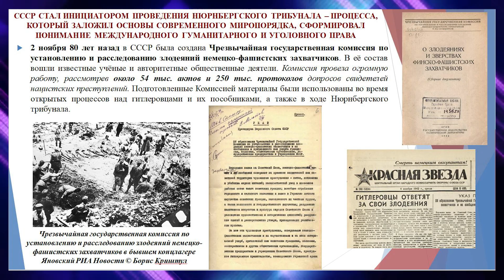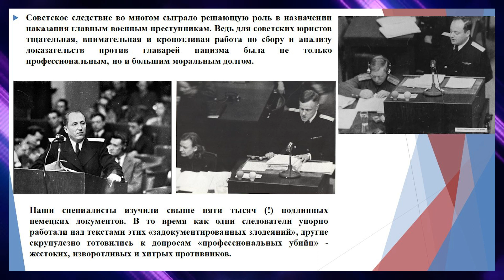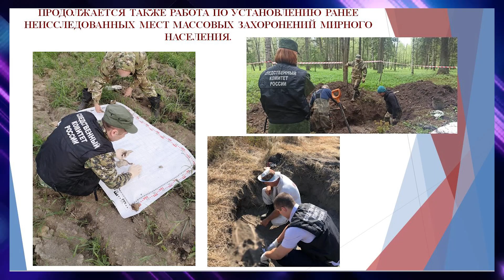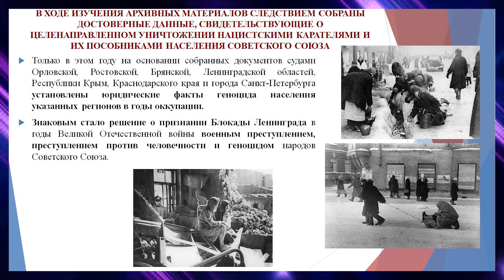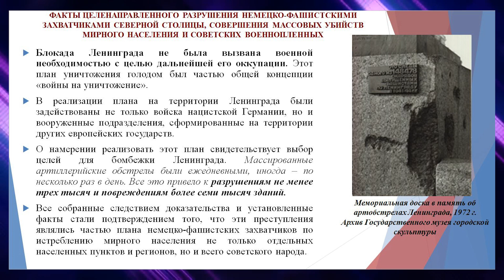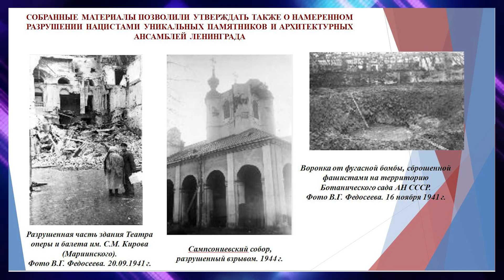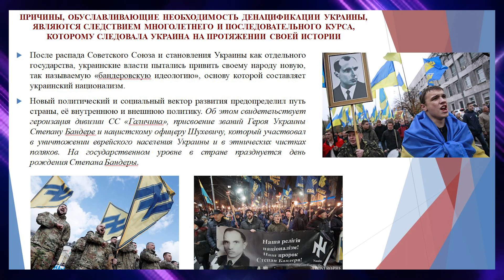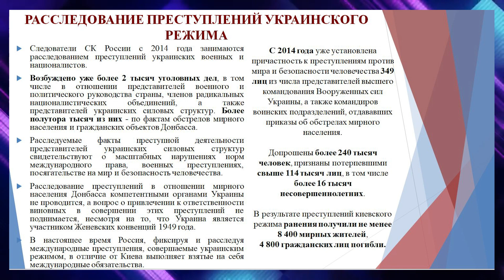Председатель СК РФ принял участие в Международном научно-практическом форуме «Без срока давности»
Председатель Следственного комитета России Александр Иванович Бастрыкин в режиме видео-конференц-связи принял участие в Международном научно-практическом форуме «Без срока давности. Геноцид советского народа со стороны нацистов и их пособников в годы Великой Отечественной войны: историческое осмысление и судебная практика». Мероприятие проходит в городе Гатчине Ленинградской области, оккупированном в годы Великой Отечественной войны и ставшем местом национальной памяти.

В рамках форума в гатчинском парке «Сильвия» состоялось открытие мемориального камня в память о мирных жителях и военнопленных, зверски убитых немецкими карателями. В церемонии приняли участие руководитель СУ СК России по Ленинградской области С.Т. Сазин и и.о. ректора Санкт-Петербургской академии Следственного комитета СК России В.В. Лобода, а также обучающиеся ведомственных образовательных организаций.

В рамках открытия форума А.И. Бастрыкин выступил на пленарном заседании «Преступления против человечности. Историческая правда и современные вызовы». В работе форума также принимает участие заместитель Председателя СК России А.В. Федоров. Наряду с главой Следственного комитета России на пленарном заседании выступили полномочный представитель Президента РФ в Северо-Западном федеральном округе А.В. Гуцан, Министр юстиции РФ К.А. Чуйченко, Министр науки и высшего образования РФ В.Н. Фальков, губернатор Ленинградской области А.Ю. Дрозденко, вице-губернатор Санкт-Петербурга Б.М. Пиотровский, руководитель Федерального архивного агентства А.Н. Артизов, исполнительный директор фонда «История Отечества» К.И. Могилевский, депутат Государственной Думы Федерального Собрания РФ, ответственный секретарь ООД «Поисковое движение России» Е.М. Цунаева, депутат Государственной Думы Федерального Собрания РФ, председатель Центрального штаба ВОД «Волонтеры Победы» О.Н. Занко и другие почетные гости. Ведущим мероприятия выступил заместитель директора по международному сотрудничеству Института государства и права РАН, заслуженный юрист РФ А.Г. Звягинцев.

Обращаясь к историческим фактам, Председатель СК России напомнил, что 80 лет назад в СССР была создана Чрезвычайная государственная комиссия по установлению и расследованию злодеяний немецко-фашистских захватчиков. В её состав вошли известные учёные и авторитетные общественные деятели. Подготовленные комиссией материалы были в дальнейшем использованы во время открытых процессов над гитлеровцами и их пособниками, а также в ходе Нюрнбергского трибунала, решение которого стало триумфом принципиальности и профессионализма выдающихся советских юристов. Вместе с тем на послевоенных процессах далеко не все преступники были осуждены. А.И. Бастрыкин добавил, что именно поэтому Следственный комитет России, тщательно изучая архивные данные и свидетельства очевидцев, продолжает установление всех обстоятельств совершенных преступлений и причастных к ним лиц, реализуя принцип неотвратимости наказания.

Работу своих предшественников продолжают следователи специально созданного в Главном следственном управлении Следственного комитета России – управления по расследованию военных преступлений, геноцида и реабилитации нацизма. В настоящее время в одном производстве соединены 22 уголовных дела о геноциде мирного населения в Волгоградской, Новгородской, Ленинградской, Орловской, Псковской, Ростовской и Смоленской областях, Краснодарском, Ставропольском краях, Крыму и иных оккупированных в годы Великой Отечественной войны регионах. В этих субъектах СК России совместно с волонтерами проводится поисковая и архивная работа. Продолжается также деятельность по установлению ранее неисследованных мест массовых захоронений мирного населения.